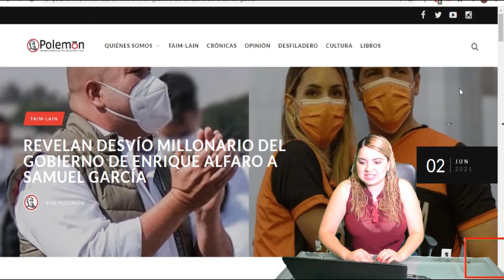¡Pasados De Veras! Quisieron Comprar a Famoso Youtuber Para Ayudar a MC; Este Gober Dio El Billullo